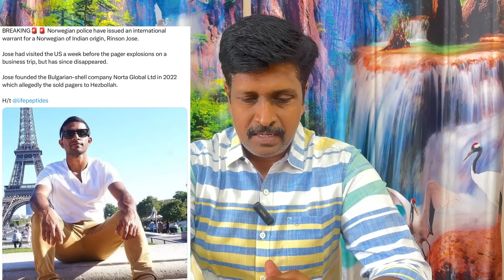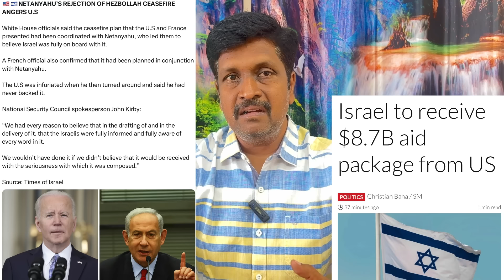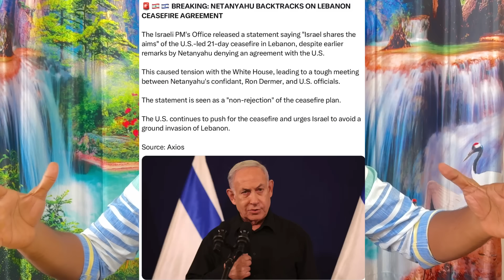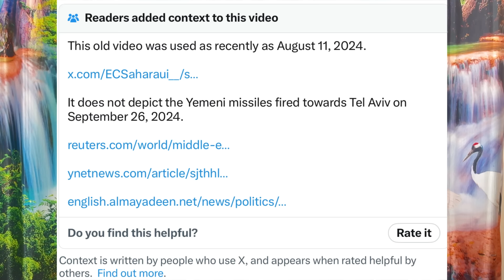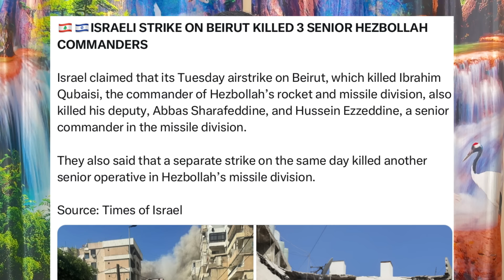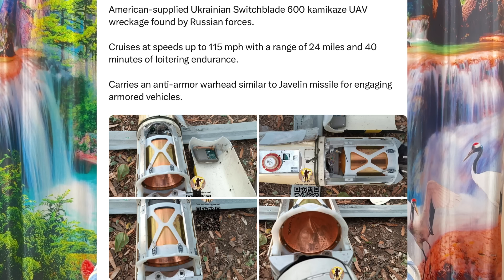Labanon Pager இந்தியர் மூளையாக செயல்பட்டார ? இஸ்ரேல் தலைநகர் I Ravikumar RK